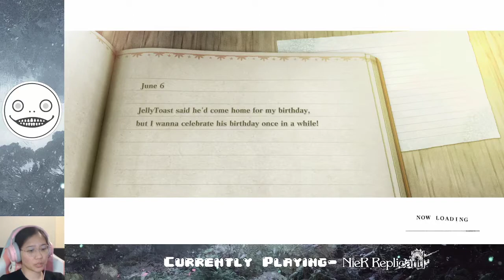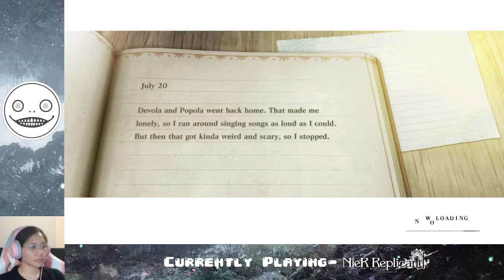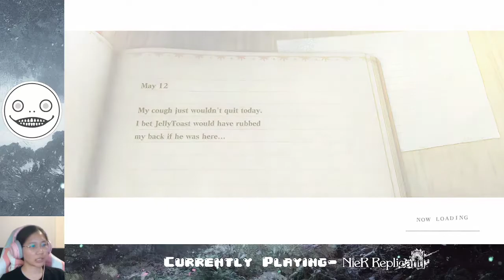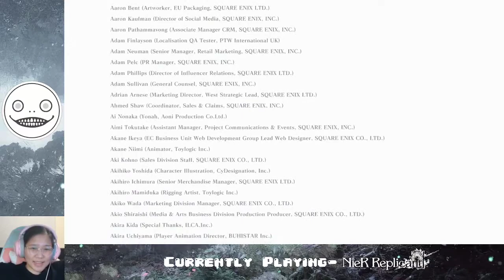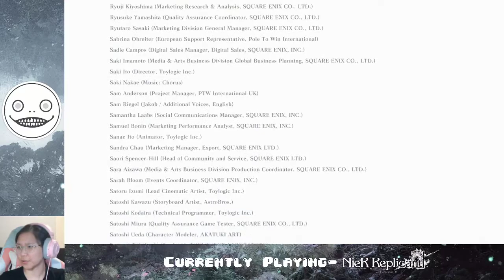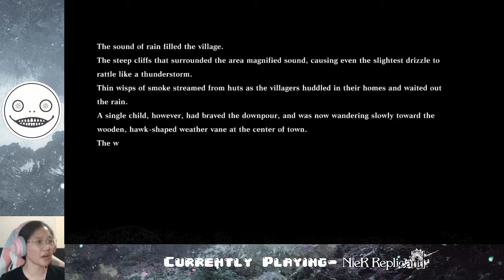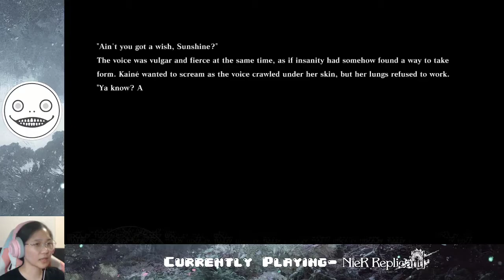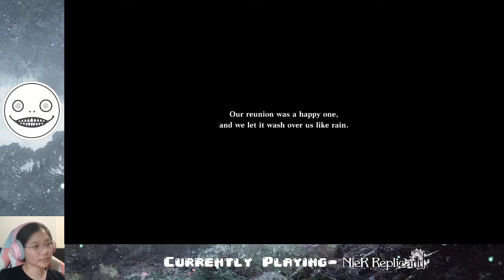Ep. 13- Ending B!! | NieR Replicant ver. 1.22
More sadness everywhere~~

Stay toasty :)